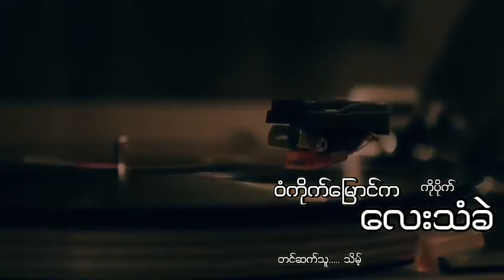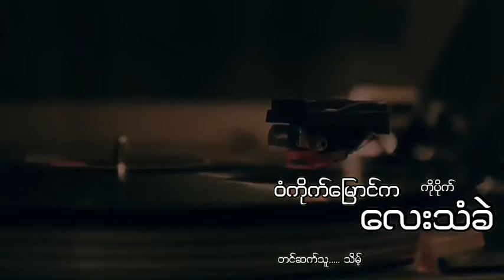ဝံကိုက်မြောင်ကလေးသံခဲ ကိုပိုက် သိမ့်